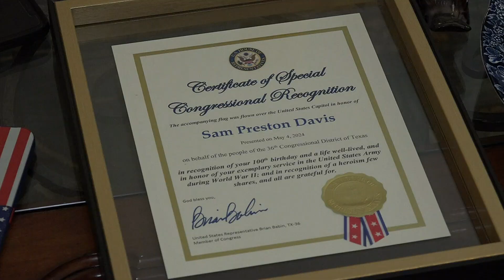100-year-old Southeast Texas WW2 veteran receives new medals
12News was there as Corporal Sam Davis was presented with his new medals after his were lost.